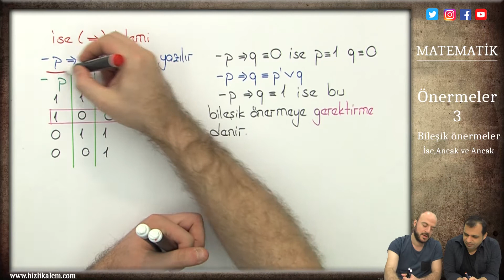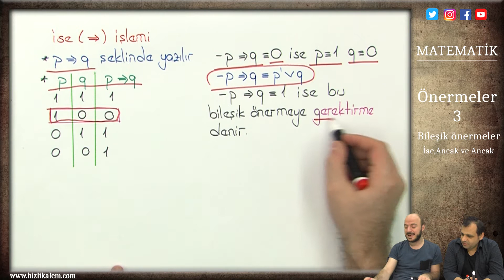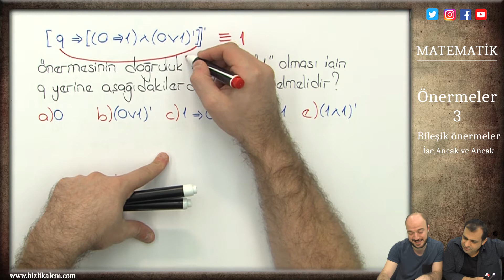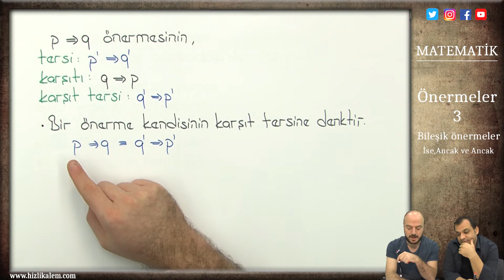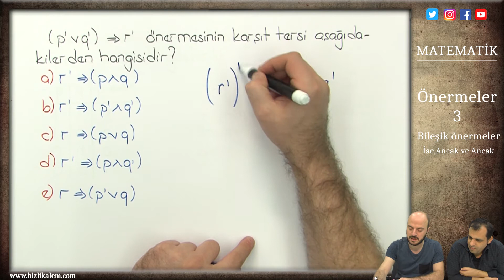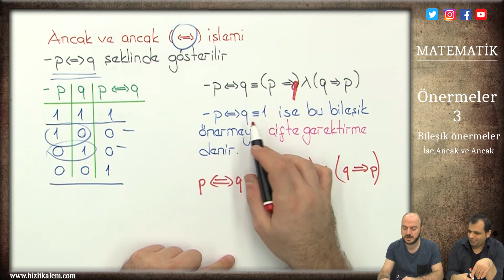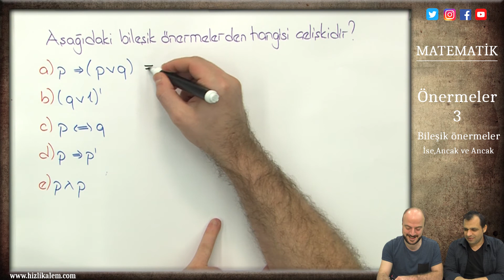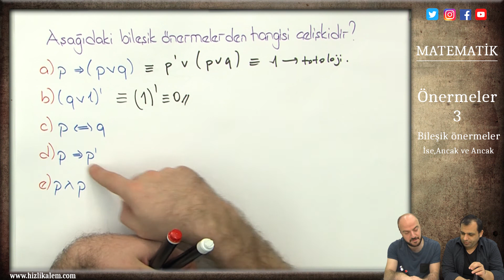YKS - ÖNERMELER 3 - BİLEŞİK ÖNERMELER - İSE, ANCAK VE ANCAK